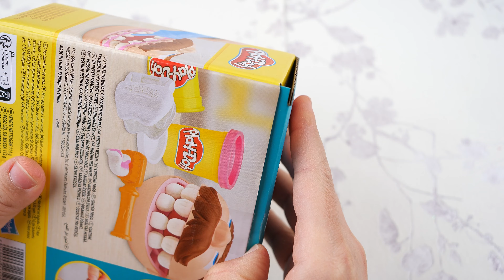Mr.Play Doh Head Toy /Mr Play Doh goes to the dentist